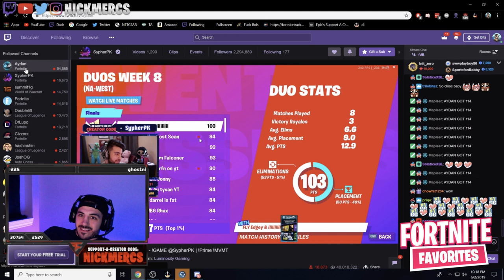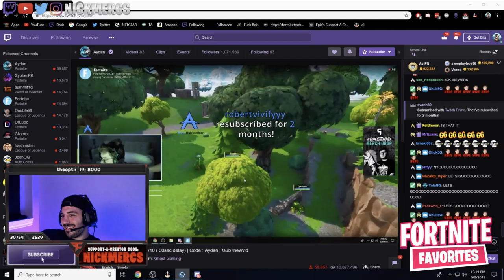Streamers in *DISBELIEF* When Console Player DESTROYS PC Players! (World Cup)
Nickmercs and Dr Lupo reacts to game 10 of the Fortnite World Cup Qualifiers, where you see 'Ghost Aydan' - a PS4 player absolutely destroy PC players!